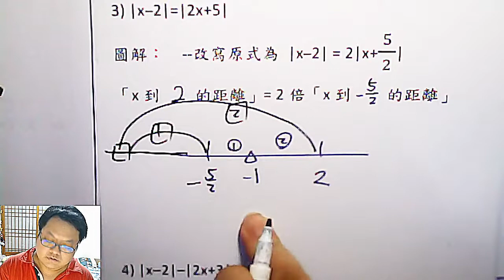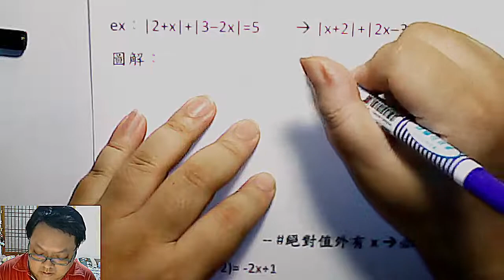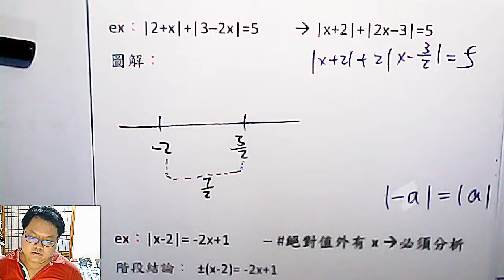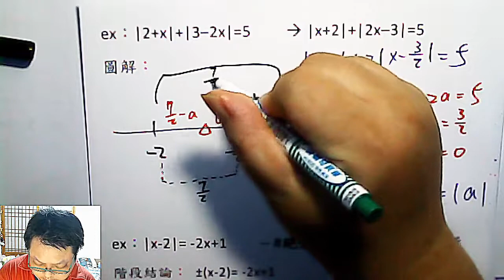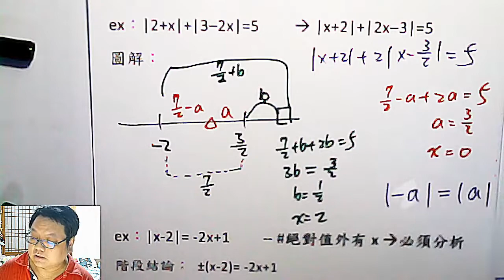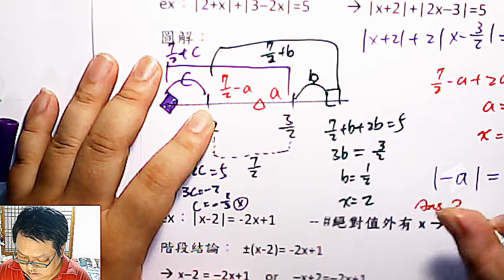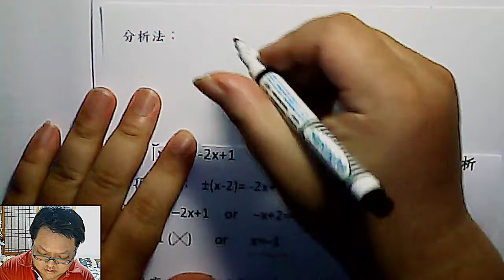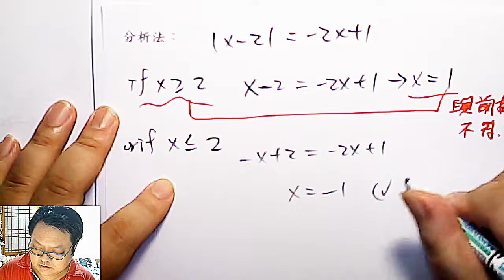高一上數學 第一章 37 絕對值內x的係數不是1、絕對值外有x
本集：「|x-2| = |2x+5| 」、「|2+x| + |3-2x| = 5」、「|x-2| = -2x+1」